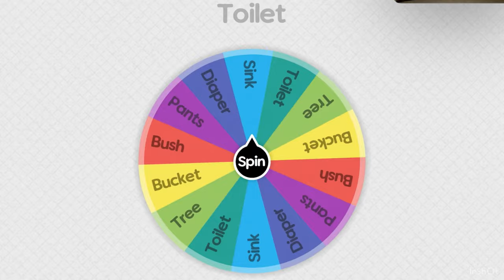Omorashi Mission! {Episode 2} The Sink And The Frog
Character Featured: Polly Plantar (Amphibia)
I Know Shes A Pollywog And Not A Frog Yet But Idc Lol